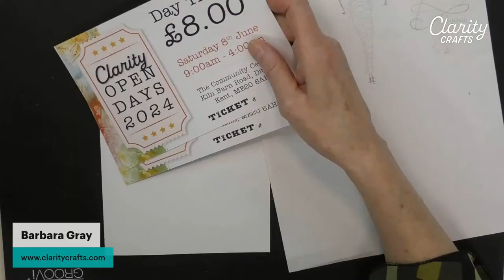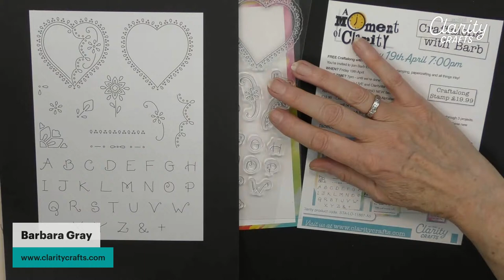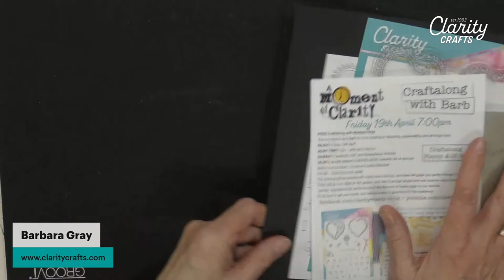🔴 Clarity SHAC 2024 LIVE - 351 - Easy as ABC - F2